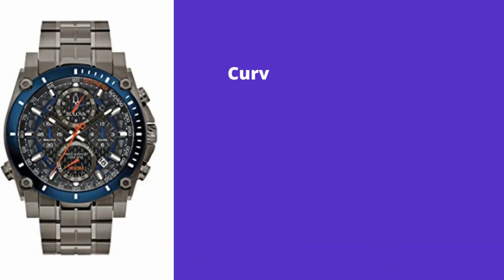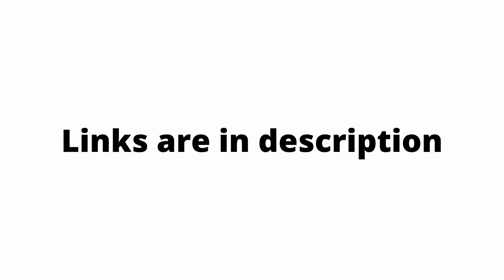Top 10 sport watches for men 2022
1.Razer Blade 14 Gaming Laptop
2.ASUS ZenBook Pro Duo 15 OLED UX582 Laptop
3.MSI GS76 Stealth Gaming Laptop
4.Razer Blade 15 Gaming Laptop
5.GIGABYTE AERO 17 HDR XD
6.ASUS ROG Strix Scar 17 (2021) Gaming Laptop
7.Razer Blade Pro 17 Gaming Laptop
8.Latest Lenovo ThinkPad X1 Carbon Gen
9.ASUS ROG Zephyrus S15 Gaming Laptop
10.Razer Blade 15 Studio Edition Laptop